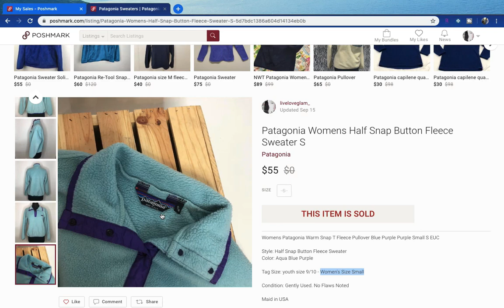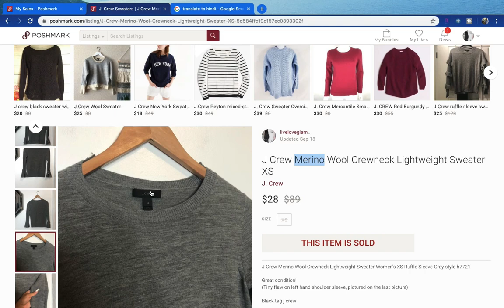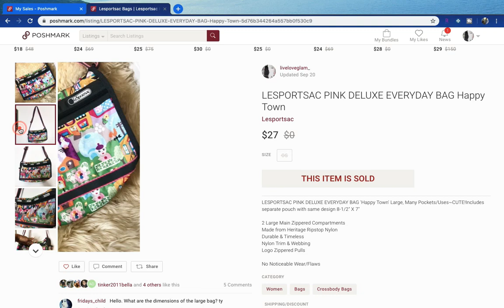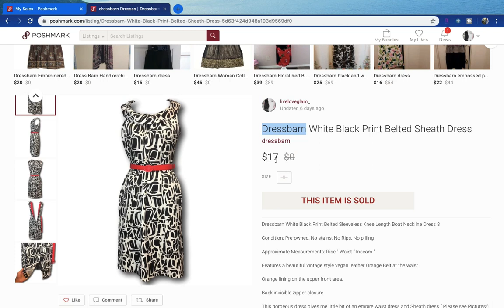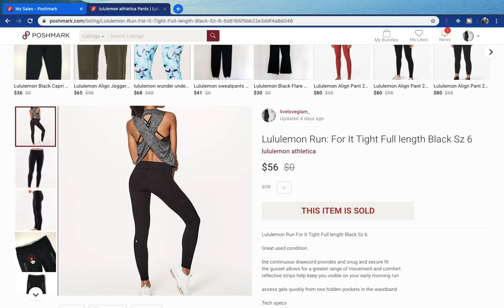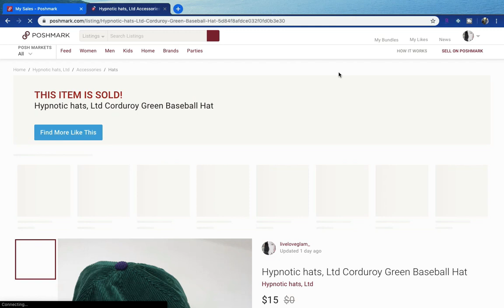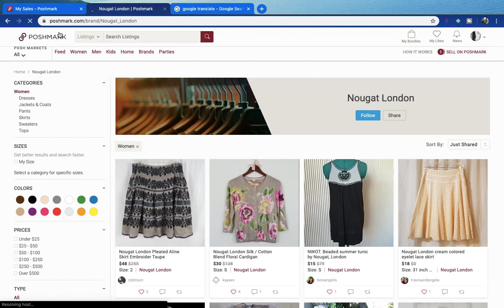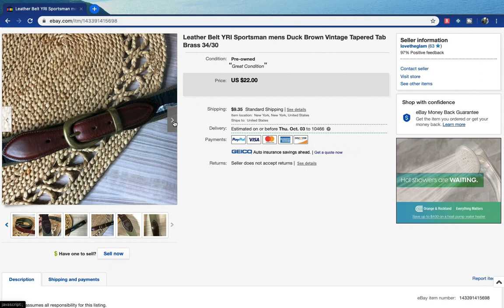Que Se Vendio RAPIDO en POSHMARK y EBAY el mes de SEPTIEMBRE |Lovetheglam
Y si no eres parte de nuestra familia de Facebook, te invito a que te unas a nuestro grupo donde encontrarás mujeres trabajadoras y amorosas, todas interesadas en crecer en el negocio de reventa y siempre dispuestas a ayudarse mutuamente.

Si tiene alguna idea de video en mente, compártala conmigo en la sección de comentarios.  Sería un honor hacer videos que las ayuden a todas de cualquier manera🤗

AQUI ESTA EL ENLACE DE TODO LOS MATERIALES QUE USO PARA MI NEGOCIO DE REVENDER ⬇️

🤪Si llegastes asta aquí abajo déjame un comentario con esta carita 🤪 será nuestro secreto 😂💕 Poshlatino